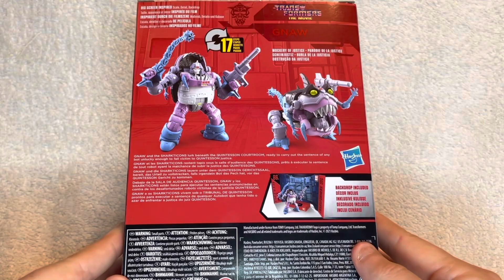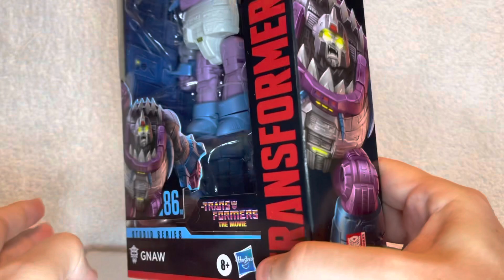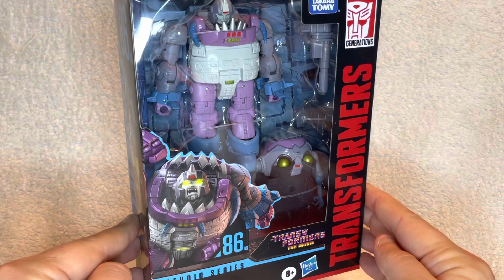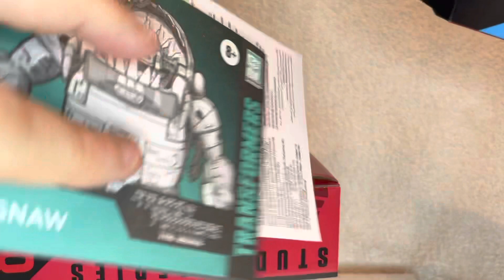Quick Unboxing Reaction Video: Transformers Studio Series 86-08 Gnaw (Sharkticon)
Initial in-hand reaction video as I inbox Gnaw from the Transformers The Movie Studio Series range.

Not sure if he’s one for your collection? Take a look as this may help you decide!